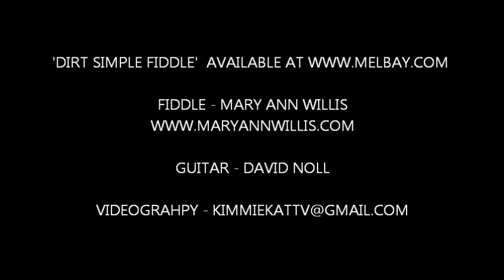BILLY in the LOWGROUND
Learn this fiddle tune  "Billy in the Lowground "from Mel Bay's "Dirt Simple Fiddle" book/recording set. Here Mary Ann plays it up to speed; you can also play along with the s. . . l. . .o. . .w tracks on the recording that accompanies the book.